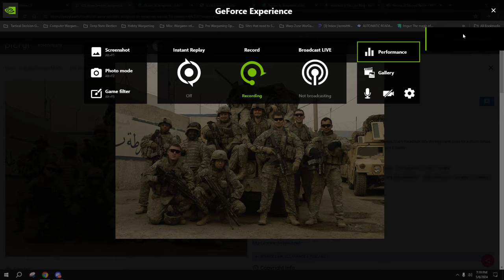NPC Allies = Railroading?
A Friendly NPC wins initiative and dispatches an enemy helping out the player party. One player insisted this was a case of scripting the game. This Encounter was tracked by the DM on a map and fought with the rules to a T. What say you?